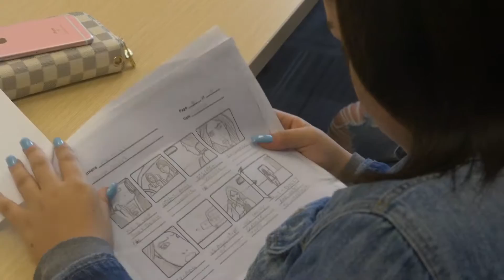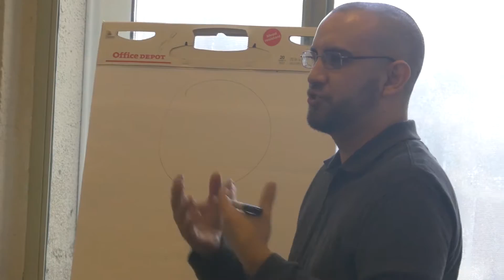BFF, Expo Center, and RocketJump Film School high school film workshop recap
On Saturday, February 11th, BFF, The Expo Center and RocketJump Film School joined forces to create a film skills workshop for high schoolers in Los Angeles!

Thanks to our workshop leaders:
Jae Cervantes & 1st Class Animals (animal training)
Annette Chaisson (make-up)
Cherish Chen (cinematography)
Joey Scoma (cinematography)
Joseph Sanchez (storyboarding/character design)